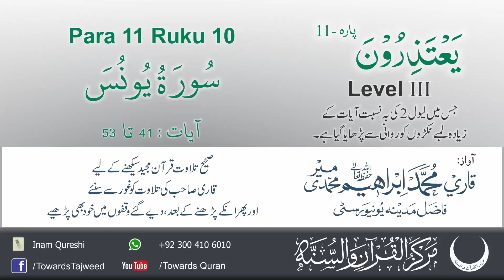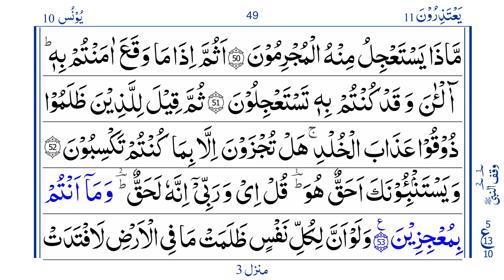Para 11 Ruku 10